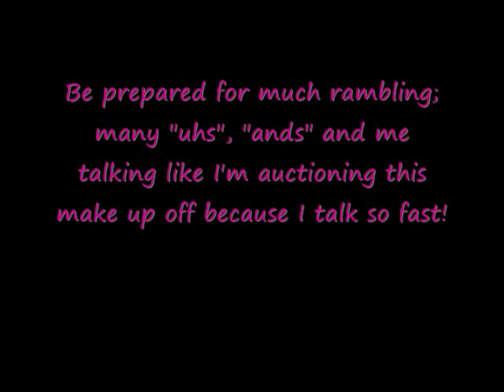Maybelline SuperStay 24 Hour Foundation Review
**Open Me**

xoxo
CLeigh

Newest Video!: "Mermaid Makeup Brushes! | My Makeup Brush Set Unboxing + Tutorial"